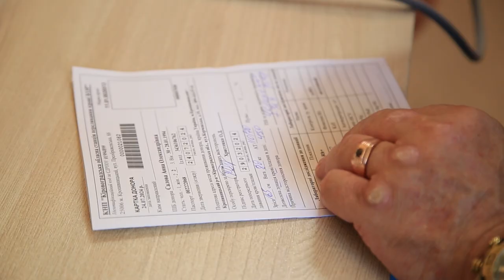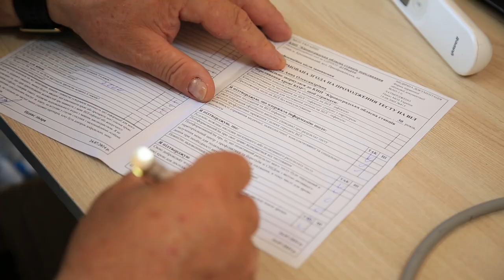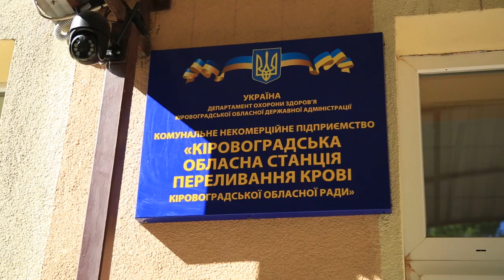«За лаштунками» донації крові: чого очікувати донору-новачку?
24 липня медичні працівники та правоохоронці долучилися до збору крові. CBN завітало на Кіровоградську обласну станцію переливання крові не лише, щоб уславити добру справу людей, які рятують життя, а й детальніше розповісти про донацію тим, хто лише наважується здати кров. З чого складається донорський набір? Для чого постійно перемішується кров? Чи можна просити про добавку під час легкого сніданку донора? Про це - в нашому сюжеті